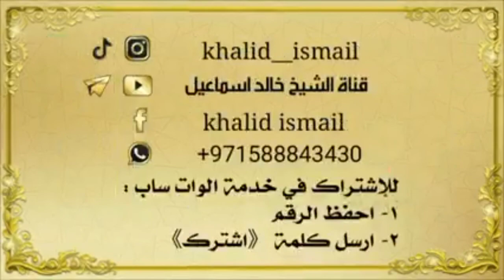Shejkh Khalid Ismail: Meditoni në këtë ajet